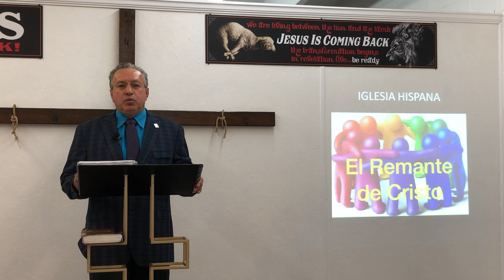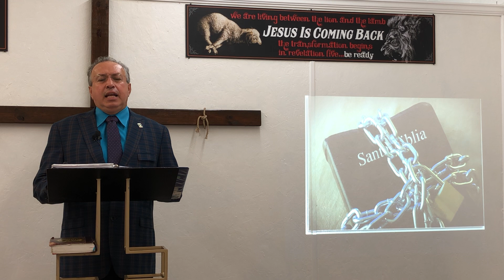3 Factores indispensables para la Justificación, el Justo por la Fe Vivirá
Pastor y Maestro Carlos Redimin nos enseña a través de esta predicación los tres factores necesarios para la Justificación, ya que No Hay ni siquiera uno Justo, necesitamos al Justo de Justos que sea Imputado en nosotros que pase a morar permanentemente dentro de nuestro corazón para que la Justicia de Dios Viva en cada uno de nosotros, más el Justo por la Fe Vivirá